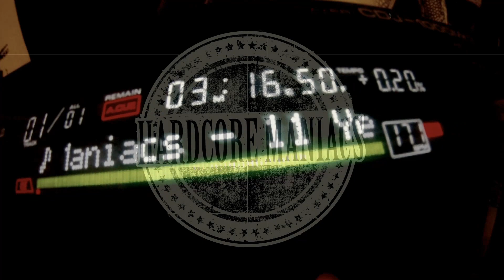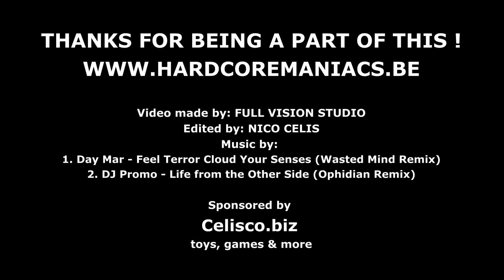Hardcore Maniacs 01.02.2014 [Official aftermovie]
THANKS FOR BEING A PART OF THIS !

Video made by: FULL VISION STUDIO
Edited by: NICO CELIS

1. Day Mar - Feel Terror Cloud Your Senses (Wasted Mind Remix)
2. DJ Promo - Life from the Other Side (Ophidian Remix)

Celisco.biz
toys, games & more